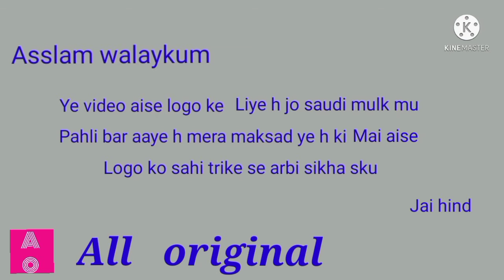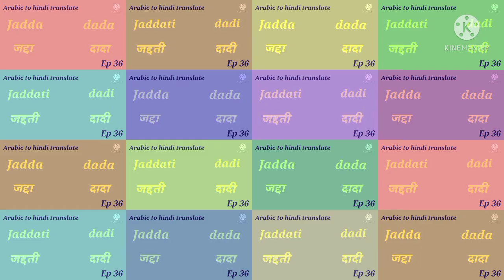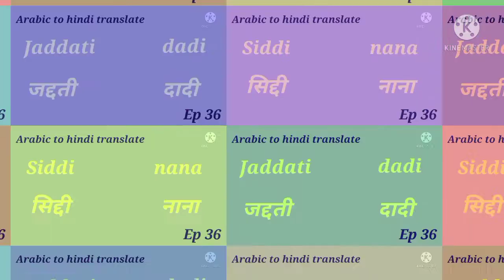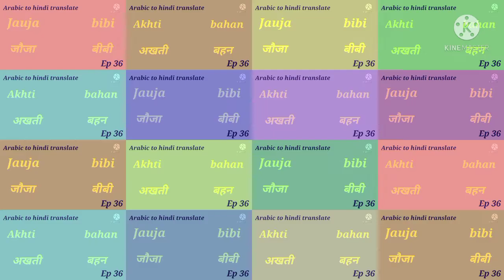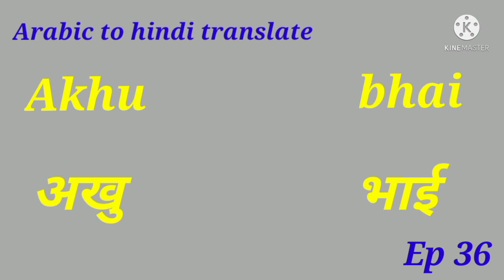Arabic to hindi translate अरबी सीेखे सबसे तेज Full guide in arabic Episode 36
इस विडियो मे मैने बहोत ही आसान तरीके से अरबी सिखाने की कोशिस की है और अगर आप मेरे  विडियो के सारे इपिसोड देखते रहेगे तो आप को अरबी मे बात चीत करने मे आसानी हो जायेगी